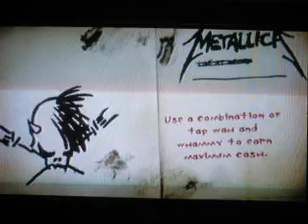Guitar Hero Metallica Where Ever I May Roam on Expert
Here is me playing Where Ever I May Roam by Metallica on Guitar Hero Metallica.  This is on expert level.  I will get it one day